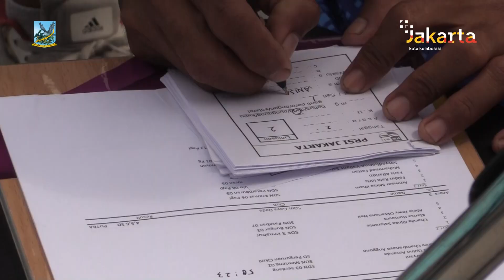Sudin Pora Gelar Kejuaraan Renang Pelajar Putaran Terakhir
Suku Dinas Pemuda dan Olahraga Kota Administrasi Jakarta Pusat menggelar Kejuaran Renang Pelajar Bulanan Tahun 2022 putaran terakhir di Gelanggang Olahraga Renang, Kecamatan Senen, Rabu (9/11) lalu.

Kejuaraan renang ini secara resmi dibuka oleh Kepala Suku Dinas Pemuda dan Olahraga Jakarta Pusat H Makmur dengan diikuti 200 peserta.

Kejuaraan ini sudah memasuki putaran terakhir dari lima putaran yang diagendakan. Rencananya, untuk putaran berikutnya akan rutin dilaksanakan setiap bulan.

Kejuaraan renang ini merupakan program prioritas dari Sudin Pora Jakarta Pusat yang diharapkan bahwa dari kejuaraan ini akan muncul bibit-bibit renang dari Jakarta Pusat yang bisa berprestasi di tingkat provinsi, nasional dan internasional.